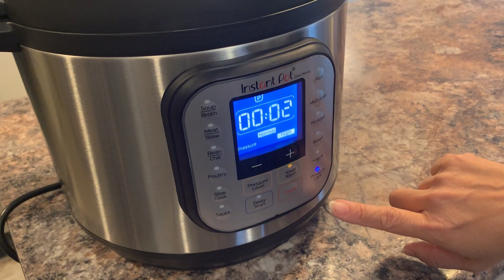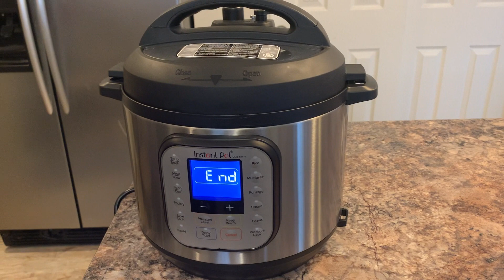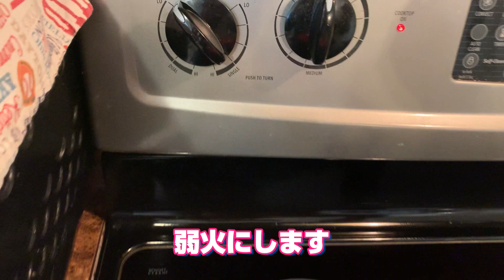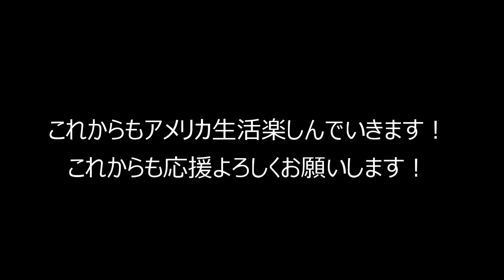【料理ガチ対決】インスタントポットVSストウブ！白ごはんが美味しく炊けるのはどっち？【アメリカ生活】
今年のブラックフライデーで、インスタントポット（マルチ電力圧力鍋）とストウブのお鍋を購入しました。我が家では白ごはんは通常は炊飯器で炊いていますが、今回は購入したインスタントポットとストウブでとちらが美味しく炊けるか試してみたいと思います。